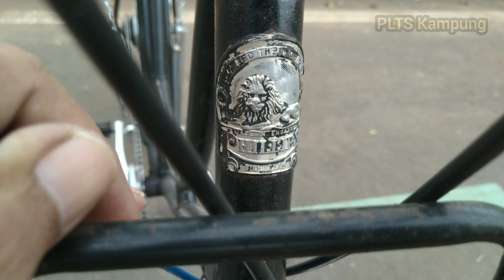Shimano Nexus 8 Speed || sepeda onthel Philips powered by Internal Gear & Inter M Brakes